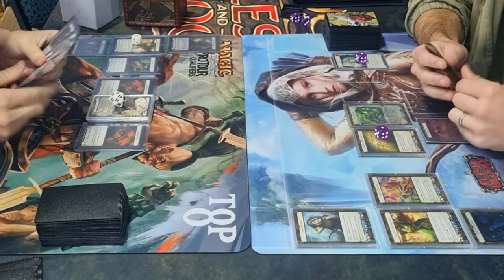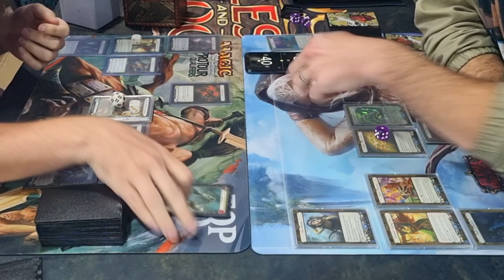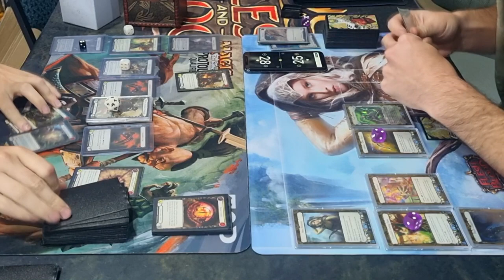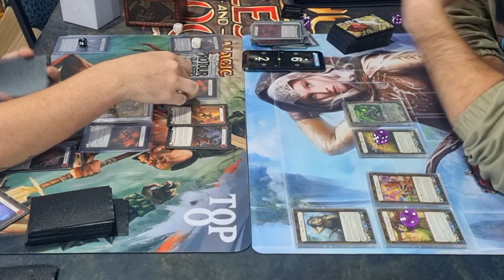Everfest - Lexi vs Rhinar - Classic Constructed Gameplay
Not entierly sure of my opponents deck list, starting next week I will have deck lists